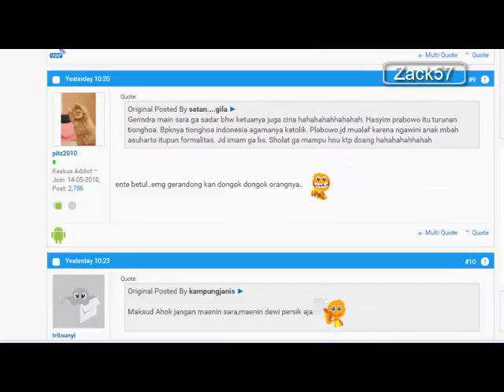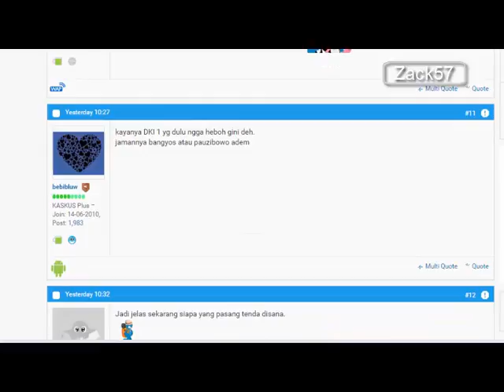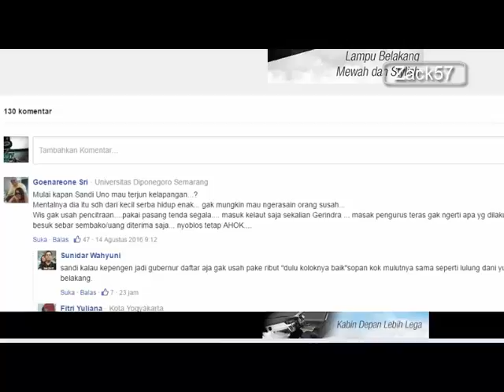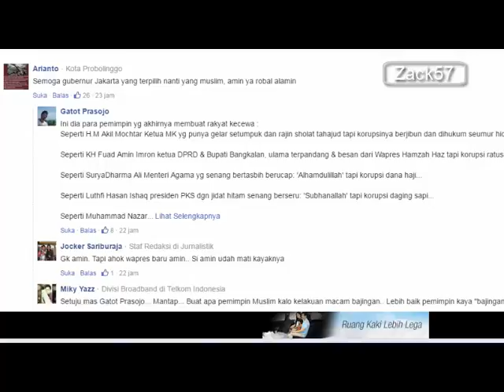Ahok Semprot Sandiaga Dengan Suara Tinggi 2016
Dengan Suara Tinggi Ahok Semprot Sandiaga: Tolong Jangan Main SARA

Gubernur DKI Jakarta, Basuki Tjahaja purnama mengungkapkan isi pembicaraan saat menerima Sandiaga Uno di Balaikota, Jumat (12/8/2016), salah satunya adalah terkait isu SARA. Dalam pertemuan selama 25 menit itu, Ahok mengaku menegur Sandi dengan suara tinggi. "Saya sampaikan tolong jangan main SARA, jangan memprovokasi warga yang mau kita tertibkan, karena saya pindahkan ke rumah susun, dia lebih baik," kata Basuki atau Ahok di Balai Kartini, Sabtu (13/8/2016). Ahok juga meminta Sandiaga untuk menyampaikan pesannya ke Gerindra soal ketidaksukaan dirinya ketika Ketua Umum Gerindra Prabowo Subianto membuka tenda di lokasi penggusuran Luar Batang. "Saya bukan pengecut, sampai kan ke partai anda Gerindra, saya tidak suka cara Anda pasang-pasang tenda, saya mau bangun tanggul, terus gerakan masyarakat utara macam-macam itu, di belakang itu, saya punya data, saya sampaikan jangan main SARA," kata Ahok. Menanggapi soal kritikan Ahok, menurut Mantan Bupati Belitung Timur Itu, Sandi menjawab jika isu sara saat ini sudah tidak laku lagi. "Bukan soal tidak laku, justru saya bilang, kalau main SARA tidak laku, tidak membuat kamu lebih populer, tidak membuat kamu menang, kamu ngapain main SARA, merusak mental bangsa ini," tegas Ahok. Menurut Ahok, saat Gerindra membuka Tenda di lokasi gusuran Luar Batang, dia tidak ada niatan untuk membongkar dan sengaja dibiarkan dengan harapan, Gerindra memberi pasokan mi dan sembako sepanjang tahun. "Tapi, kok berhenti? Kasih lagi dong, gua bilang, lu mau lihat orang mati kena rob? Sekarang saya kasih tau ke lu, lu bilang ke partai lu. Ini akhirnya orang Luar Batang, kirim surat ke saya, minta tolong saya pasang tanggul, karena takut rob bisa mati," kata Ahok. "Saya bilang sama dia gitu. Dia (Sandiaga) cuma bilang, jangan khawatir, lucu juga gua pikir, 'SARA tidak akan membuat suara bapak turun'. Oh saya bilang, kalau begitu pikirannya, lu jangan main SARA, ngapain main SARA, daripada ngerusak bangsa ini. Saya bilang gitu," lanjut Ahok.

berita terhangat hari ini
denny siregar ahok
youtube ahok dki terbaru
youtube ahok
berita harian online
teman ahok
merdeka berita hari ini
harian metro
utusan malaysia terkini
utusan malaysia online berita terkini
berita terkini malaysia berita hangat
berita indonesia hari ini 2015
ahok
harian metro online terkini
malaysiakini hari ini
utusan malaysia online terkini
berita hangat hari ini
harakahdaily edisi bahasa melayu
berita tv3 hari ini
kosmo online terkini
denny siregar
ahok berita terbaru
video ahok terbaru
seputar ahok
youtube ahok terbaru
youtube video basuki ahok terbaru
ahok youtube mei 2016
youtube ahok terbaru 2016
youtube ahok di mata najwa
youtube ahok semprot tv one
sutiyoso komentar ahok youtube
utusan online
kosmo online
harian kosmo
sinar harian
sinar harian online
teman ahok mei 16
berita teman ahok terbaru
teman ahok ktp sampai ei
komunitas teman ahok
situs resmi teman ahok
booth teman ahok
berita terkini hari ini
suara merdeka berita hari ini
utusan malaysia online
sinar harian online terkini
utusan malaysia hari ini
malaysiakini bm online bahasa malaysia
berita terkini tv3 online
berita harian online terkini
berita dunia hari ini
seputar indonesia terkini